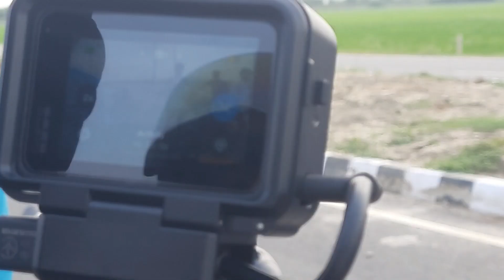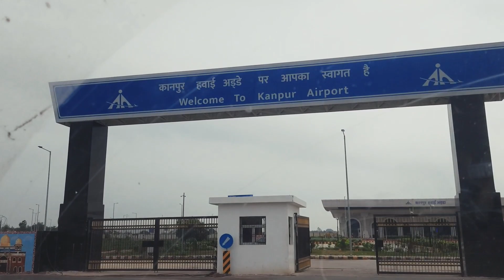My Lovely Vlog Meet With bike rider and Kapildev sir & Satish Mahana sir & Abhijit ji singer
My lovely vlog meet with bike rider and Kapildev sir & also Satish Mahana sir  & Abhijit ji singer .
Satish Mahana
Speaker of the Uttar Pradesh Legislative Assembly

Satish Mahana is an Indian politician and Member of the Legislative Assembly of Uttar Pradesh. Currently, he is serving as Speaker of the Legislative Assembly. He is a seven time MLA from Kanpur Cantt, having served since the 11th Legislative Assembly, and currently represents Maharajpur constituency of Kanpur.

Kapil Dev Ramlal Nikhanj is an Indian former cricketer. One of the greatest all-rounders in the history of cricket, he was a fast-medium bowler and a hard-hitting middle-order batsman. Dev is the only player in the history of cricket to have taken more than 400 wickets and scored more than 5,000 runs in Test.

Real Name, Abhijeet Bhattacharya ; Nickname, Dada ; Profession, Singer ; Physical Stats & More ; Height (approx.) in centimeters- 175 cm in meters- 1.75 m in Feet ...